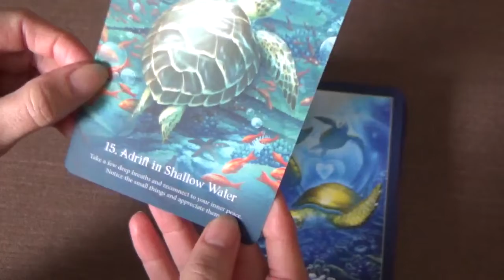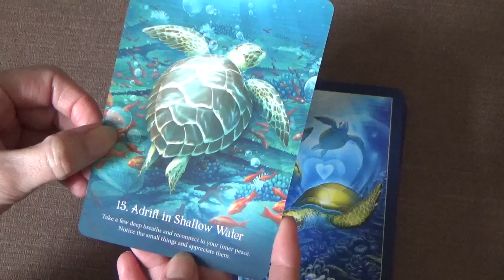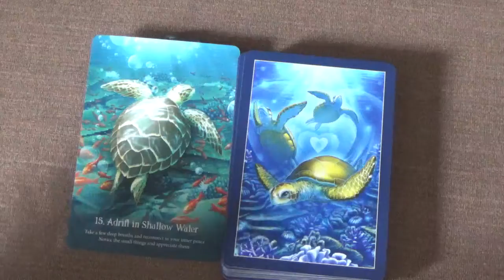1 Card Daily Message 💛🦋🪷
Deck used:  Whispers of the Ocean Oracle cards by Angela Hartfield.

Claude xxx